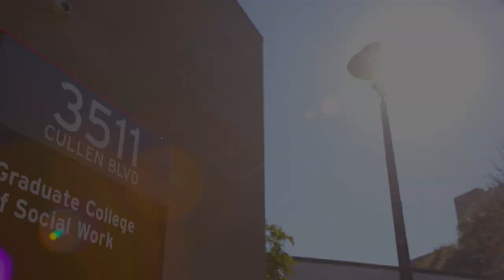Introducing the new UH Graduate College of Social Work Mural by Reginald Adams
At the University of Houston Graduate College of Social Work, art presents a canvas upon which we share our story, our values, and our history. For over 20 years, the "Pulling Together" tile mosaic mural by Reginald Adams has created a welcoming door to foster conversations as we welcome students and the community.

Located in the lobby of the GCSW building, the mural serves as part greeter, historian, storyteller, facilitator of belonging, and a reminder of our vision and the work to be done together.

Twenty years later, thanks to a legacy gift from The Frees Foundation, artist Reginald Adams collaborated with the College to begin the task of updating and refreshing the mural so that "it would be exactly what people remember but also fresher, with a means of reengaging the common community."

We are excited to share this new version that honors our legacy and documents our evolution as a College. Our determined vision to achieve social, racial, economic, and political justice is reflected in every component of this work to highlight our commitment to standing up, speaking out, and taking action on behalf of marginalized communities. It centers and celebrates our distinct goal of liberation for all.

The updated work continues the GCSW tradition of providing a compelling and stunning backdrop to share the story of our social work values and distinct professional mandate and calling to fight for social justice.